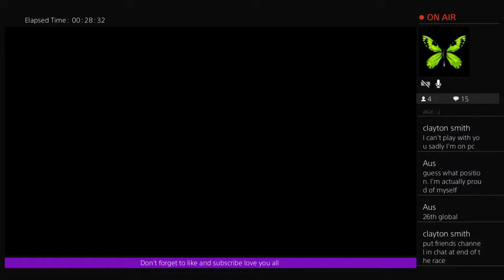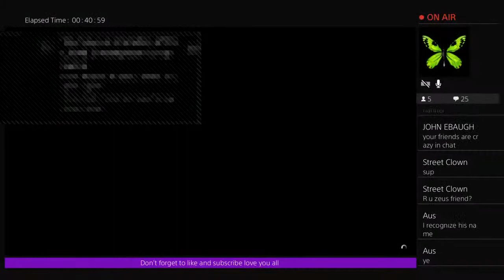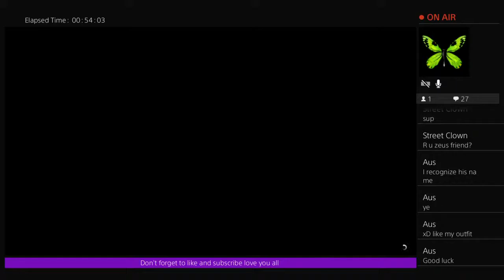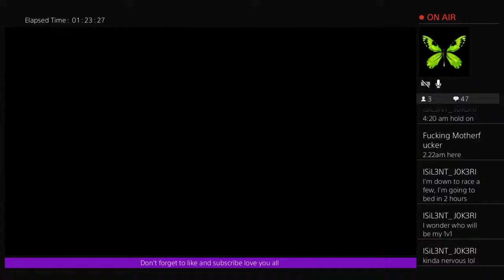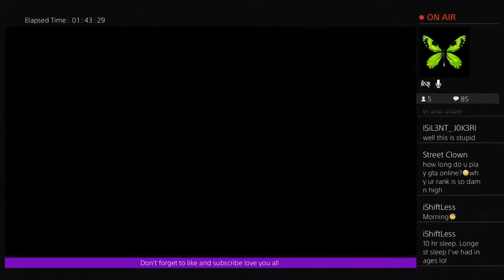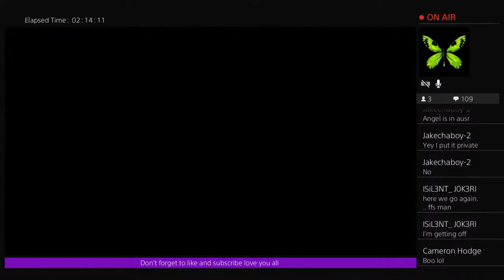Hey Hi Hello Come Chat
hello everyone thank you all so much for your love and support throughout my wonderful journey and for those who are new to my channel welcome and thank you for taking the time out to check my channel

if you would like to donate I'll post my PayPal link below just going to say i'm not streaming or playing this game for money i just love meeting new people and enjoy having a laugh

the people who are always in my stream and party chat
madflea69   (mumma flea)
butchimus prime ( uncle butchyyyy)
kevin right ( saint krice)
yaboyandy ( andyyy boii)
Trillzy ( sick fella trilz)

about myself I'm just a typical girl gamer addicted to streaming and playing GTA I'm an honest person so watch how you say things I love my GTA family Mumma flea uncle butch mess with them and you mess with me mess with me then you'll mess with them.